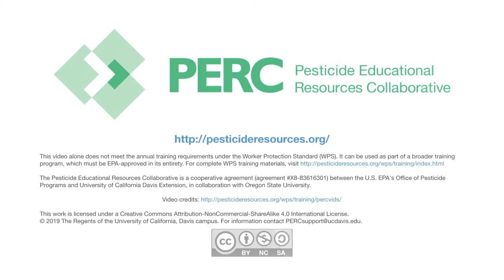Discute los tipos de enfermedades que pueden ocurrir por exposición a pesticidas (subtítulos)